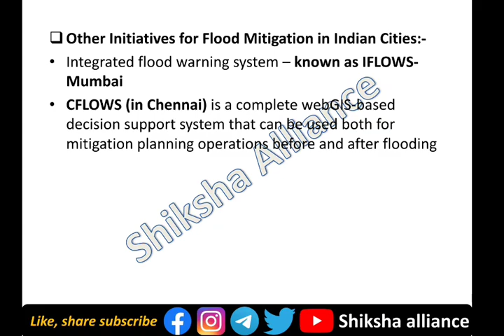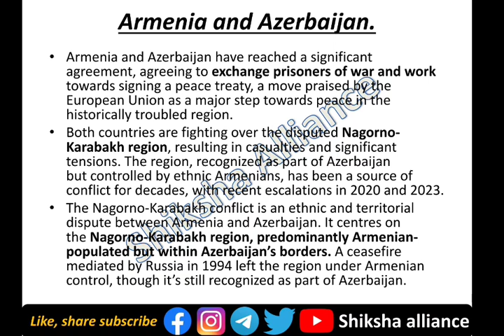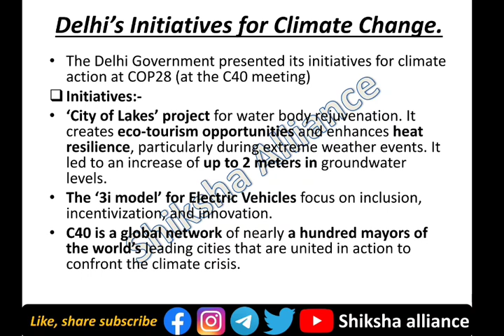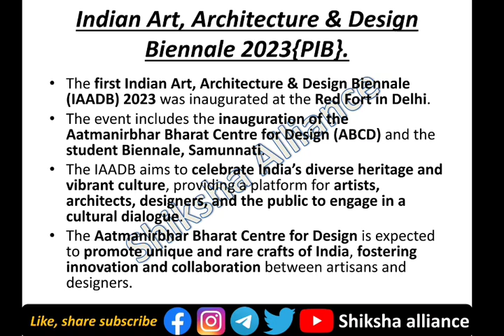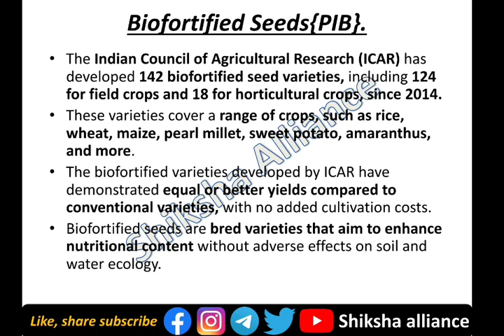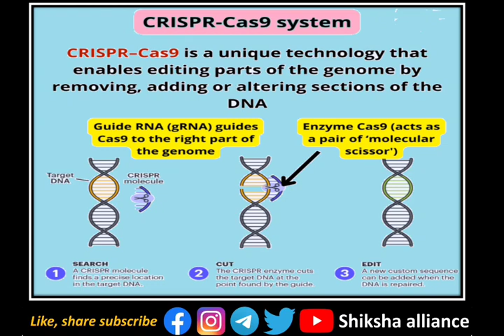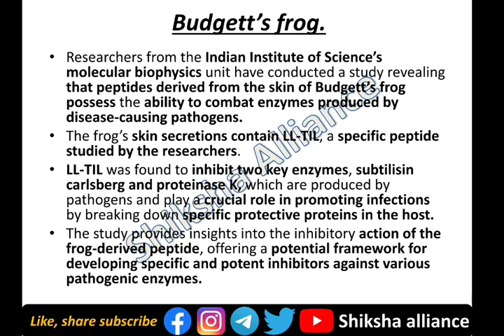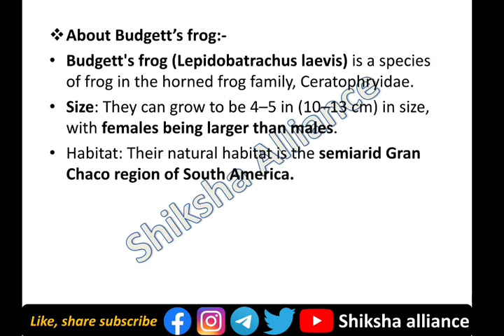5th January | Daily current affairs | डेली करंट अफेयर्स | Current affairs today.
5th January | Daily current affairs | डेली करंट अफेयर्स | Current affairs today.